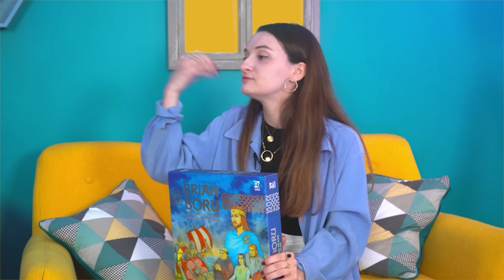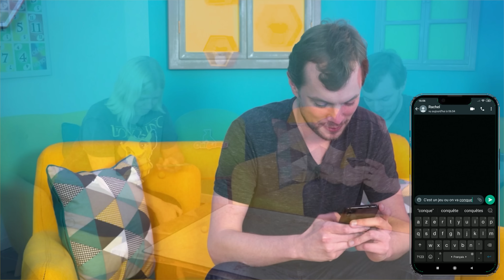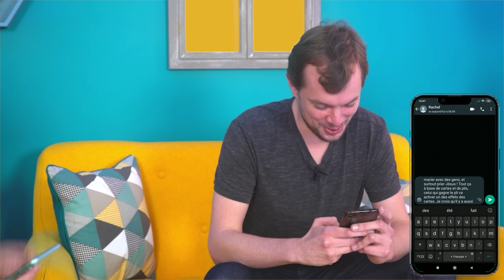LA PIRE FACON D'EXPLIQUER UN JEU DE SOCIÉTÉ - Le grand pitch de Brian Boru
Ne reproduisez pas ça chez vous !

Chapitrage :
00:00 : C'est quoi Le Grand Pitch ?
02:20 : Le petit Pitch de Brian Boru
04:12 : Le grand pitch
17:13 : Who is Brian ?

MERCI : Alice & Tatiana d'@JEUXORIGAMES ❤️
MERCI : Jésus ❤️

✉️ Si vous avez des questions sur Brian Boru, dites le nous en commentaire.
On répondra à toutes vos interrogations et cela aidera les personnes qui se posent les mêmes questions que vous ... il se peut que ce soit le cas ...

©️ Remerciements
Réalisation, Montage : Timothée
Script & Concept         : Simon & Baptiste